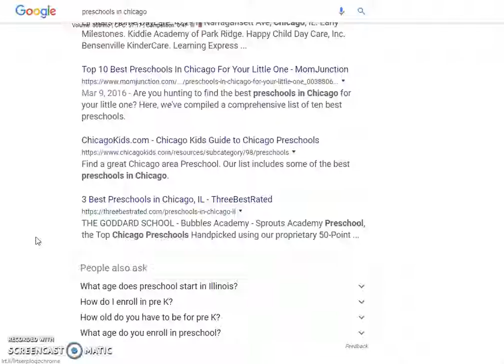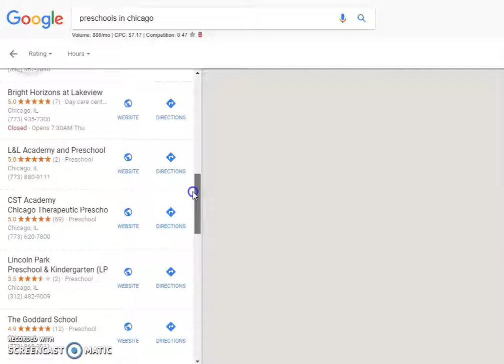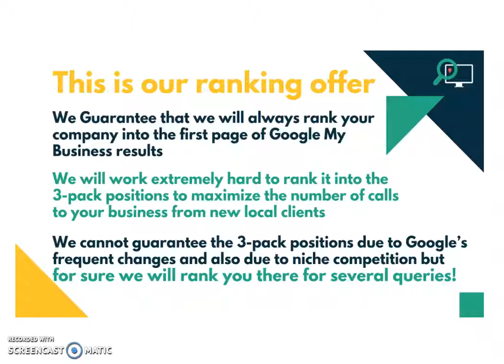GEMS World Academy